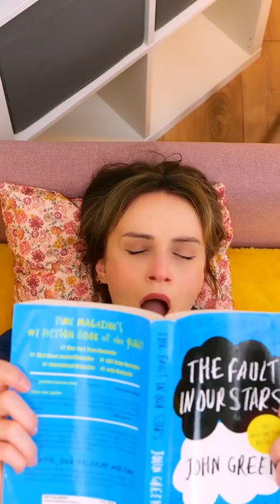Wrist pillow |Prism glass |Privacy cover|Window cover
wrist cushion for your mouse is filled with massaging ergo Beads to help you stay comfortable while working at a computer. The petite design is shaped for easy maneuvering of the mouse while comfortably supporting your wrist and forearm to eliminate stress. Soft material can also be squeezed for stress relief. Nonskid bottom grips to your desk to prevent sliding during use. Versatile construction can be placed in the freezer for extra cooling relief. This product is great for laying down or if you are unable to sit for long periods of time and want to read or watch tv. Fits most reading glasses and works great. Only have black in color.